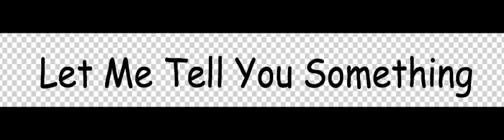The Backyardians Lost Episode: Here Comes Austin!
Spoiler: Scary as hell!